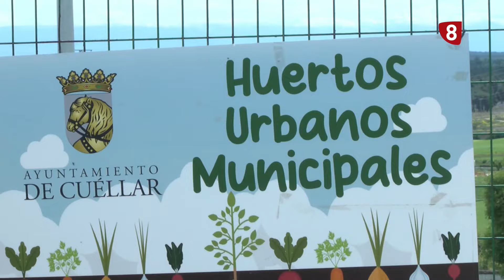Sección 'Nuestros campeones'. Huertos urbanos municipales de Cuéllar